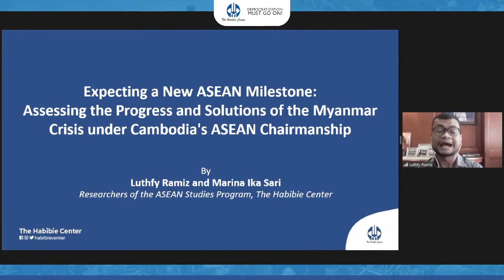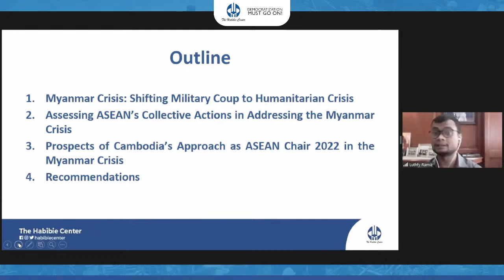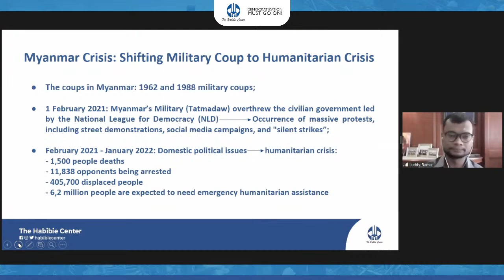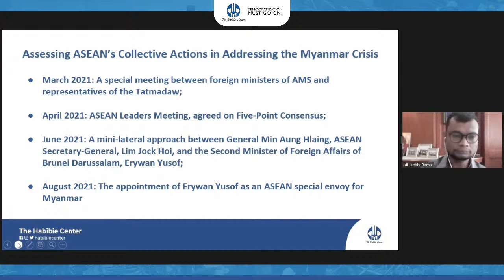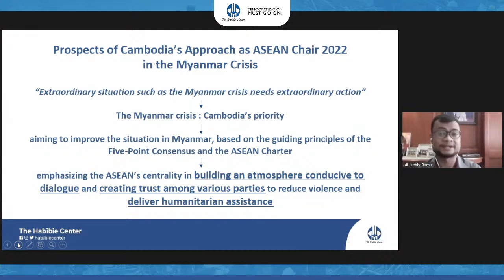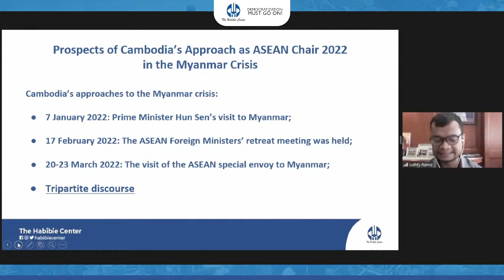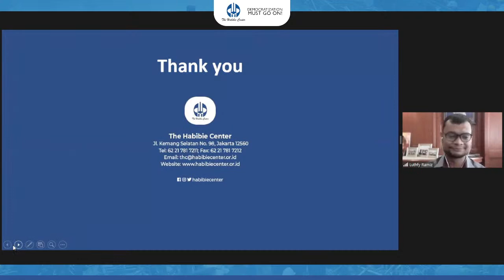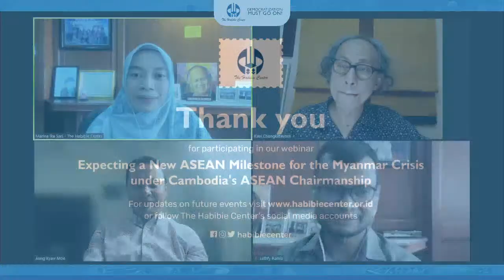Expecting a New ASEAN Milestone for the Myanmar Crisis under Cambodia's ASEAN Chairmanship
On February 1, 2021, the Myanmar military (Tatmadaw) overthrew the civilian
government led by the National League for Democracy (NLD). The coup sparked a wave
of massive protests rejecting the coup and demanding the restoration of democracy. To
handle these demonstrations, the Tatmadaw implemented a curfew, cut off internet
access to limit information sharing, restricted crowds, deployed armored vehicles, and
used violence, such as rubber bullets, tear gas, and live ammunition to disperse crowds.

Domestic political issues have developed into a humanitarian crisis a year after the
coup. Protests over the coup have resulted in approximately 1,500 people’s deaths and
11,838 opponents being arrested by the Tatmadaw, 405,700 people have been
displaced from February 2021 to January 2022, and a total of 6.2 million people are
expected to need emergency humanitarian assistance this year.

As ASEAN Chair in 2022, increasing ASEAN’s role in resolving the Myanmar crisis has
undoubtedly become one of Cambodia’s priority tasks. The Cambodian chairmanship is
aiming to improve the situation in Myanmar and emphasized that the leadership will
highlight ASEAN’s centrality in building an atmosphere conducive to dialogue and
creating trust among various parties to reduce violence and deliver humanitarian
assistance.

So far, Cambodia’s approach to the Myanmar crisis can be seen in Prime Minister Hun
Sen’s visit to Myanmar on January 7, 2022, and ASEAN Special Envoy’s visit to Myanmar
on March, 20-23, 2022. Moreover, the Cambodian approach to the settlement of the
Myanmar crisis was also marked by a discourse on the formation of a tripartite
relationship between Cambodia, Brunei Darussalam, and Indonesia.

The steps taken by Cambodia in response to the Myanmar crisis have, so far, “thawed”
relations between ASEAN and Myanmar which have been frozen since the military coup.
However, Cambodia’s success in dealing with the Myanmar crisis still needs to be
continuously observed considering the changing regional dynamics. Therefore, in order
to assess the progress and solutions to the Myanmar Crisis under Cambodia&#39;s ASEAN

Chairmanship, The Habibie Center aims to organize a webinar on ‘Expecting a New
ASEAN Milestone for the Myanmar Crisis under Cambodia's ASEAN Chairmanship’.
This event will bridge the policy-makers, implementers, and academicians in discussing
the prospective measures and challenges for Cambodia’s leadership in the Myanmar
crisis.

Speakers:
- Aung Kyaw Moe (Advisor, National Unity Government’s Ministry of Human Rights)
- Sothearoth Him (Programme coordinator, The Asian Vision Institute)
- Kavi Chongkittavorn (Senior Fellow, Chulalongkorn University)

Moderator:⁣⁣⁣⁣⁣
Marina Ika Sari (Researcher, ASEAN Studies Program, The Habibie Center)

To download the presentations from this webinar - as well as from previous events or click this link